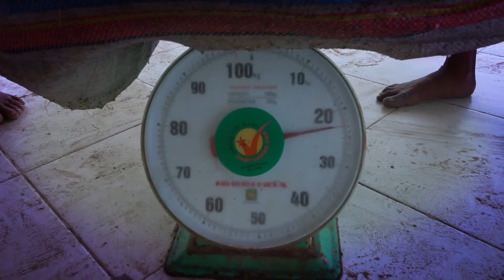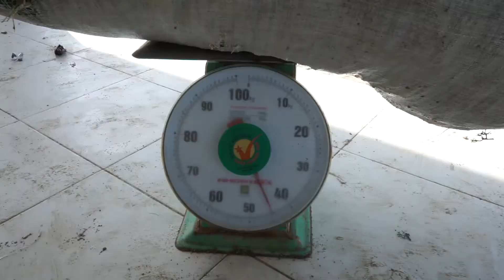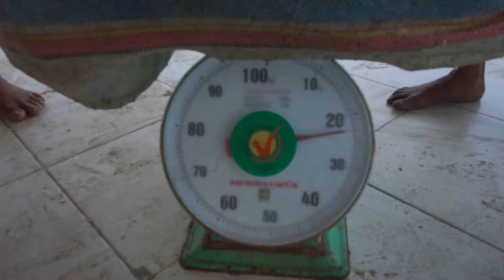AYO BERTANI - BUDIDAYA RUMPUT LAUT